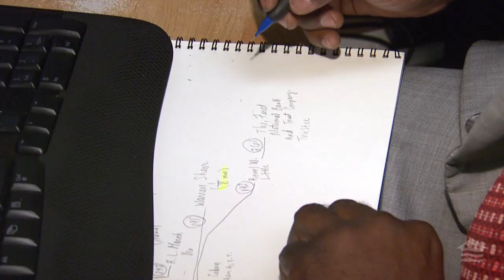The Veterans United Foundation Presents: Scholarship Recipient Harold Thompson's Story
Harold Thompson is a former Veterans United scholarship recipient. His life has taken him from homelessness to passing the bar exam. Harold has a blog with more information for Veterans

VeteransUnited.com | 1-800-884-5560 | 1400 Veterans United Drive, Columbia, MO 65203
Veterans United Home Loans NMLS #1907 A VA approved
Licensed in all 50 states.